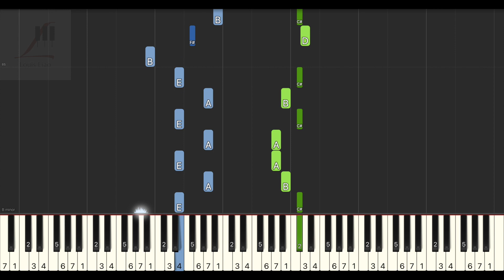程響 可能『可能誰說要陪你 牽手走完一生』鋼琴教學 Synthesia 琴譜